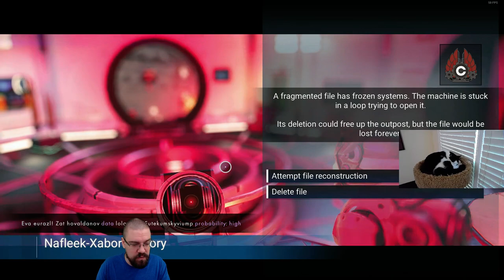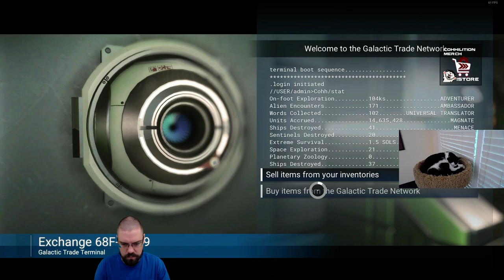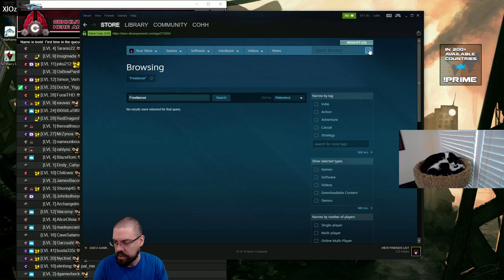Let's Play No Man's Sky NEXT With CohhCarnage - Episode 51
Cohh returns to No Man's Sky to check out the NEXT update.